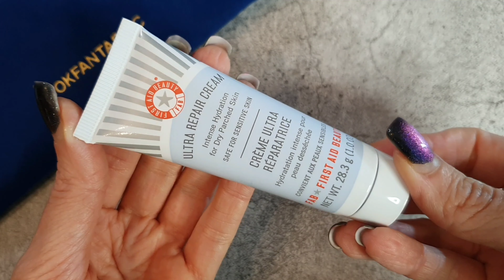LOOKFANTASTIC BEAUTY BOX DEZEMBER 2022 | Festive Edit ✨️ | nur 63€ WERT 🤔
Viel Spaß mit den Unboxing!
Hier bekommt Ihr die Lookfantastic Beauty Box 5€ weniger.
Code: ANETA-R2QK
Sie kostet zwischen 15.50€ - 20€ pro Monat je nach Laufzeit.
Wenn Ihr die Glocke drückt, werdet lhr benachrichtigt bei neuen Videos von mir.
Viel Spaß beim zusehen wünsche ich Euch ❤
Liebe Grüße
Aneta